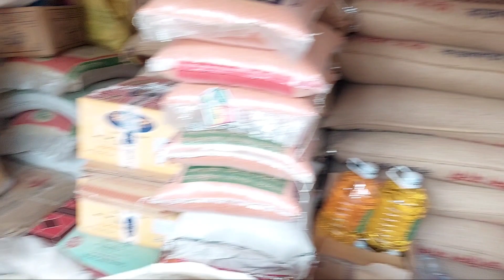বর্তমান বাজারে চাল তেলের দাম কত জানুন। সয়াবিন তেলের দাম 2022. Kushtia tv. ajker Bazar dor. 30/09/22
We always upload true and accurate videos keeping in mind the audience  (Kushtia Tv)

🔰→ Twitter ID: Md. Abdul Kader (@MdAbdul90688343)

🔰→ Instagram I'd :
mdkader.mdkader.94

* ANTI-PIRACY WARNING * This content is Copyright to Kushtia tv . Legal action will be taken against those who violate the copyright of the following material presented!